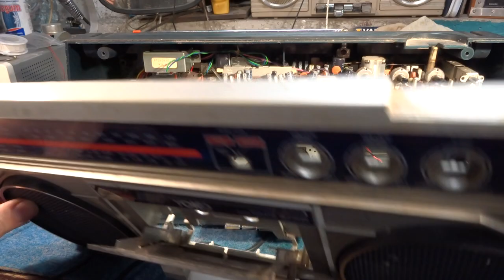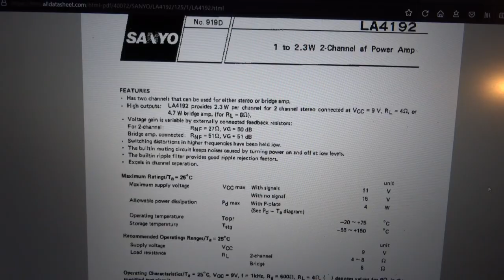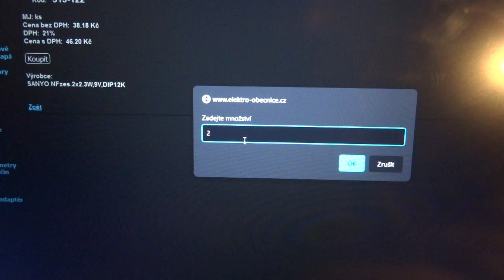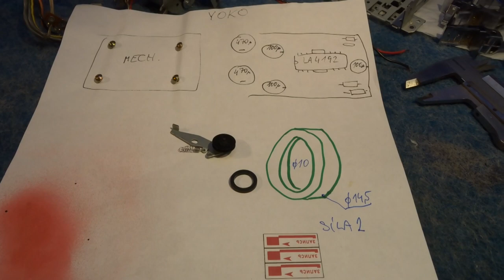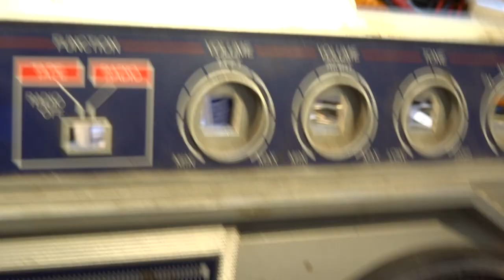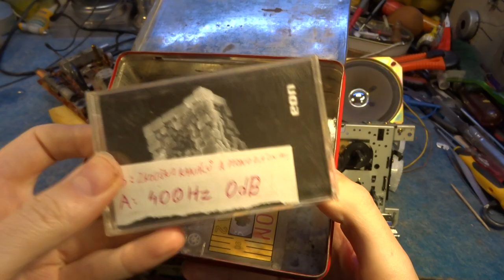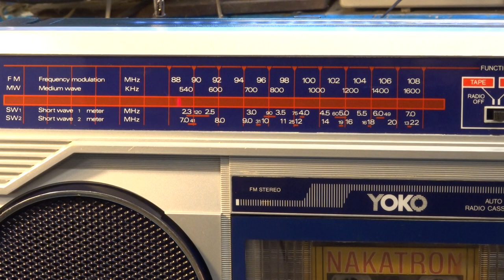Yoko MCR-2090 oprava samohrajky, která bručí a nehraje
aka Rising SRC 3585